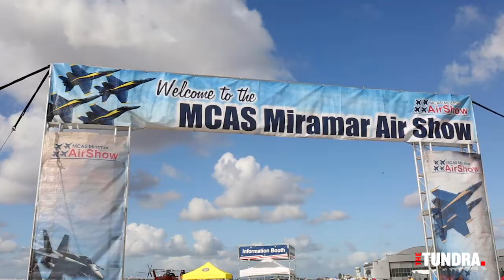MCA's Miramar Air Show Salute To Vietnam Veterans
“A Salute to Vietnam Veterans” was the focus of the largest annual military Air Show in the country last fall at Marine Corps Air Station located in Miramar, San Diego. Emotion was taken to new heights during the pinning ceremony whereby the Pentagon's Vietnam War Commemoration Office awarded Vietnam Veterans a lapel pin formally thanking the military heroes for their service as well as extending each Vet a long-awaited, much-deserved "Welcome Home" that pretty much took your breath away.